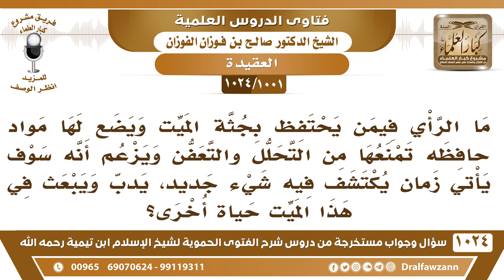[1001 -1024]ما الرأي فيمن يحتفظ بجثة الميت زاعما أنه سوف يأتي زمان يكتشف فيه طريقة لإحياء هذا الميت؟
-"[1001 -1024] السؤال: ما الرأي فيمن يحتفظ بجثة الميت ويضع لها مواد حافظه تمنعها من التحلل والتعفن ويزعم أنه سوف يأتي زمان يكتشف فيه شيء جديد، يدب ويبعث في هذا الميت حياة أخرى؟
الجواب: ما شاء الله! هذا خرافي جاهل وأيش يدريه؟! يريد يجيء ناس يحييون الموتى؟! ما يحيي الموتى إلا الله عز وجل، والميت ما يحيا إلا يوم البعث من القبور، ما يرجع إلى الحياة، ما يرجع إلى الدنيا أبدًا، إنما يبعث من القبر إلى الحشر وإلى الدار الآخرة ما يرجع إلى الدنيا، ﴿أَلَمْ يَرَوْا كَمْ أَهْلَكْنَا قَبْلَهُمْ مِنَ الْقُرُونِ أَنَّهُمْ إِلَيْهِمْ لَا يَرْجِعُونَ (31) وَإِنْ كُلٌّ لَمَّا جَمِيعٌ لَدَيْنَا مُحْضَرُونَ﴾ [يس :31- 32] فما فيه ميت رجع إلى الدنيا، اللهم إلا إن كان من باب المعجزة موقتًا مثل ما حصل لميت بني إسرائيل الذي ضُرب ببعض البقرة ومثل ما يحصل لعيسى عليه السلام أنه يحيي الميت ويتكلم ثم يرجع إلى الموت، هذا من باب المعجزات.
للاشتراك في قناة الشيخ صالح الفوزان
سؤال وجواب من شرح الفتوى الحموية ( 1024 ) مقطع

للاستفسار والإقتراحات والدعم
رئيس الفريق
لمشروع كبار العلماء